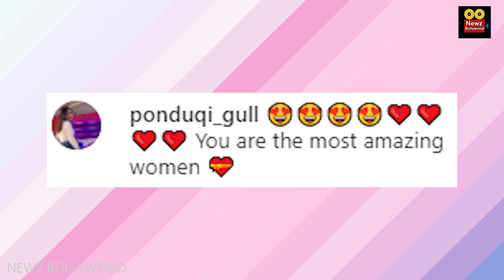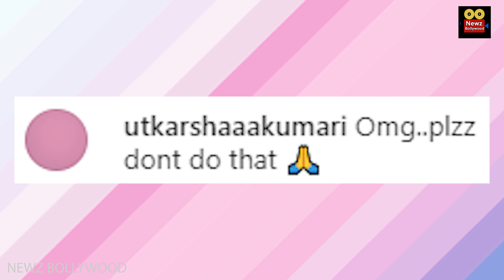Virat Kohli HELPING Pregnant Anushka Sharma Do Headstand 😍😍 In This Cute Moment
Virat Kohli and Anushka Sharma never fails to amaze us. Anushka and Virat are each other's biggest cheerleaders and everything that they do is proof of it. Anushka who is 8months pregnant shared a throwback pic doing yoga asana with the help of hubby Virat.

Welcome to Newz Bollywood, your one step destination for latest news, gossips, events in B-Town and Television.